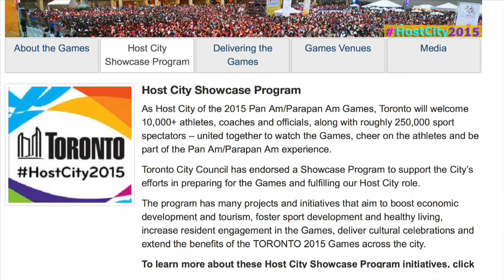Join the legacy: Let's Get Coaching in 2015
Meet Gayle, Kurt, Dion, Kenn and Melissa - the newest members of our Let's Get Coaching! program. Watch to find out how you too can make a difference in your Toronto community.
To register, visit ontariocoaches.ca/letsgetcoaching.
The program is thanks to the City of Toronto's Host City Showcase Program, one of many initiatives ensuring the spirit and legacy of the 2015 Pan Am/Parapan Am Games lives on.
For more details, visit toronto.ca/panam2015.

FULL TRANSCRIPT:
Voice Over: Meet the newest members of the Let's Get Coaching! program. Their goal is to make a difference through sport, and this free coaching program is giving them that chance.

Gayle: A coach is being a leader, a role model for kids, I wanna teach them, I want them to learn and also love the sport just as much as I do.

Voiceover: In tribute to the 2015 Pan Am and Parapan Am Games, the Let's Get Coaching! program is training 2015 new coaches, so the spirit of the Games continues and makes communities strong.

Dion: As a kid I grew up playing basketball and it really helped me, so I want to help others.

Kenn: Let's Get Coaching! is a good program because you get to meet other people, you get to learn valuable skills and coaching younger children.

Kurt: Let's Get Coaching! is a great program because it prepares people who love sports, who love active living, it prepares them to, like, teach what they know. Because, making it pro is like one in a million, and I think the closest thing to that is at least, letting, like, the younger generation know the stuff you've learned in the past.

Mike Bartlett (MLSE Foundation): It's one thing to teach one child how to play basketball, but if we invest our time in teaching coaches how to coach basketball more effectively, we can reach more children through these programs.
We also know it puts the coaches in fantastic positions to be role models, and learn lessons that will make them more employable in the future.

Voiceover: Expert coach Jason Bent agrees and says more community coaches are needed.

Jason Bent (TFC USL pro team): There are a lot of things going on in our communities with the youth of today and the youth of tomorrow, and these youth are looking for stand up people in the community, strong people in the community to try and get them off the streets and do things that are productive.
So, if we can have more coaches being involved across the board in all different types of sport, then we're going to make sure that we're giving these kids an outlet.

Voiceover: The program is thanks to the City of Toronto's Host City Showcase Program and the first year of training is free.

Janie Romoff (GM, City of Toronto): Thanks to this program kids will keep learning about sport and inspiring the next generation. We're creating strong communities for many years to come.

Voiceover: It's the first step toward giving back, teaching kids the power of sport and passing on what they've learned in the past.

Melissa: Something a coach taught me was to never give up, no matter how hard I tried.

Gayle: When I'm sad or when I'm down I know I can run to sports, you know, it's a great way to express my feelings and also find a way to be happy.

Kurt: A coach taught me to never give up, basically. There were some days, man, when I didn't want to go. I felt like, I wasn't good enough. But a coach is always like, 'Just try hard, man'.

Sheilagh Croxon (Coaches Association of Ontario): Coaching truly is one of the most amazing things you can do. If you love sport, I encourage you to be part of this amazing program and this great legacy for the City of Toronto. You will truly make a difference in the lives of youth and helping to develop the next generation of leaders in this country.

Melissa: It personally gives me a way to give back to my community, so getting girls aware and like, involved in a new sport, having someone they can relate to.

Kurt: This is more than just a red seal, it's more than a sticker on your diploma, right? This could like, be the key to my future.